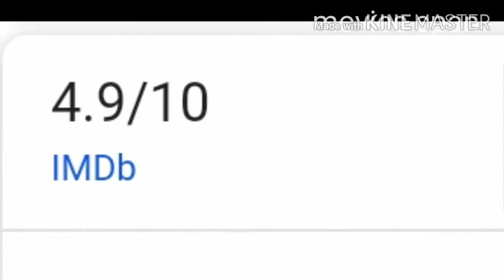Saakshyam- Pralay the distroyer Hindi dubbed movie update 🔥🔥🔥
NOTE-. all the images /picture video clips ,belongs to their respective owners not me I am not owner of any image pictures. all credit goes to their real owners± _+_+_+_+__+_+_+_+_+_+_+_+_-_-_+_+_-_+_+_+_+_-_+_+_-_+_+_+_+_+_+_-_-_-_-_--__--_-_-_-_-_--__--_-_-_-_-_-_-_-_-_-_--_-_-_-_-_-if any copyright content or material is used ; it is just for promotional purpose we do not use such material to harm or violate others protected content if any use content is -inappropriate please let us know in our YouTube message box we will immediately remove it. _ ++ ________ DISCLAIMER VIDEOS FOR EDUCATIONAL PURPOSE ONLY COPYRIGHT DISCLAIMER UNDER SECTION 107 OF THE COPYRIGHT ACT 1976 ALLOWANCE IS MADE FOR FAIR USE FOR PURPOSES SUCH AS CRITICIS COMMENT ,NEWS REPORTING, TEACHING SCHOLARSHIP AND RESEARCH Etc. WHICH A USE PERMITTED BY COPYRIGHT STATUTE THAT MIGHT OTHERWISE FREE INFRINGING NON-PROFIT EDUCATIONAL OR PERSONAL USE TIPS THE BALANCE IN FAVOUR OF FAIR USE. _ ++-+ plz subscribe and share.